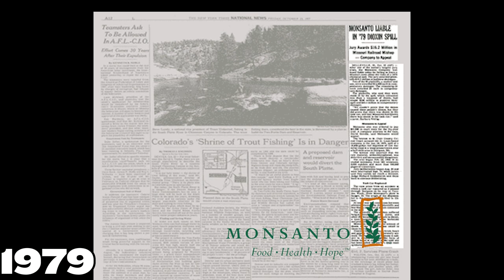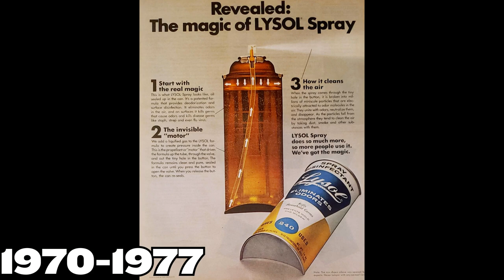Intro to Dioxin the Supertoxin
In 1897 Herbert Dow discovered how to produce chlorine from Salt, creating a new industry of chlorine-based products. Chlorine is toxic, and the only known source of Dioxin.

A Chemical plant explodes in Nitro, WV, resulting in a collosal dioxin release. It was cleaned up by unfortunate first responders. Bunnies were placed in the area